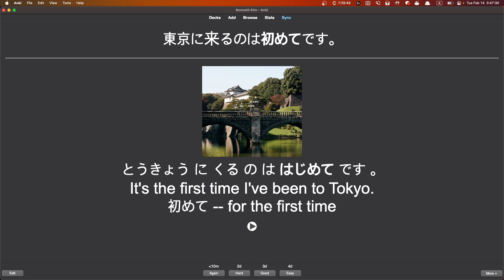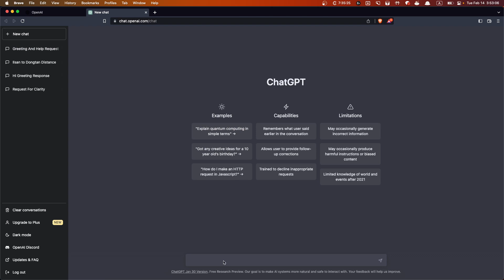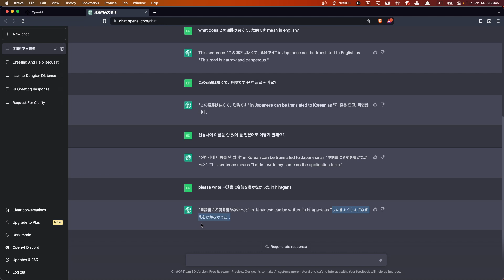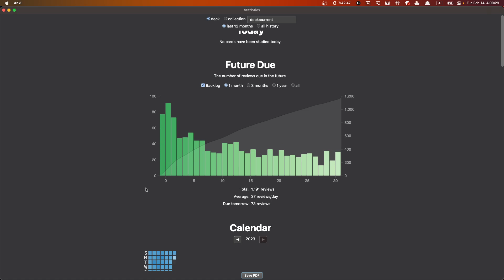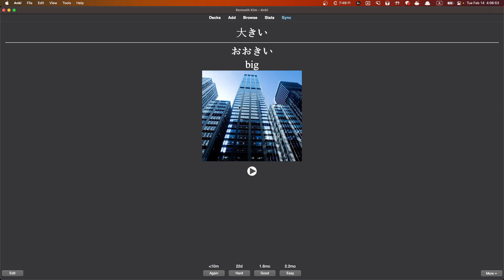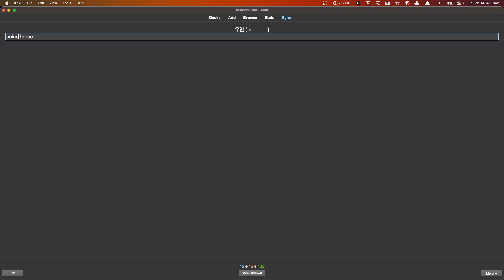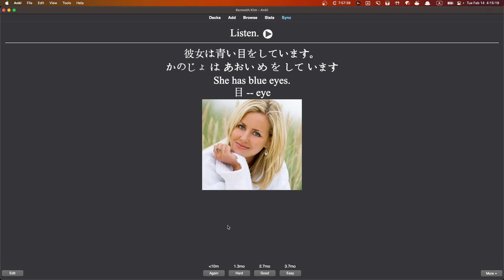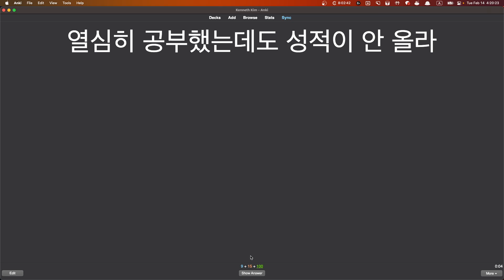ANKI로 일본어 독학 183일차 Learning Japanese with ANKI from a scratch D183